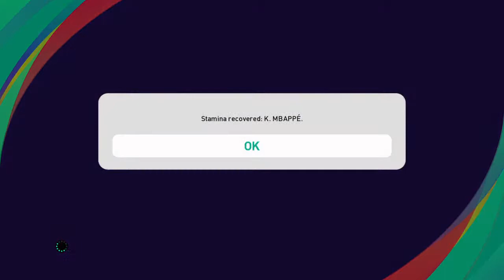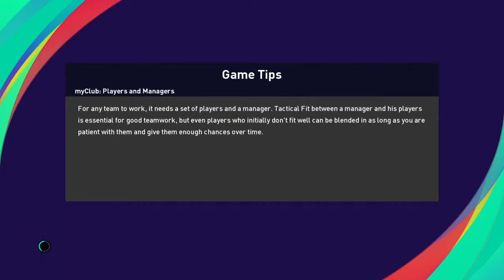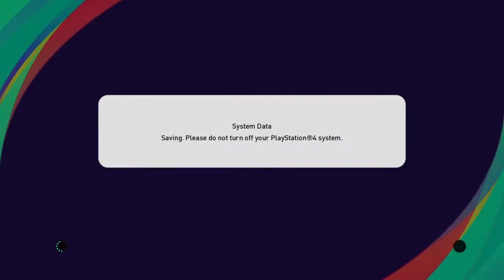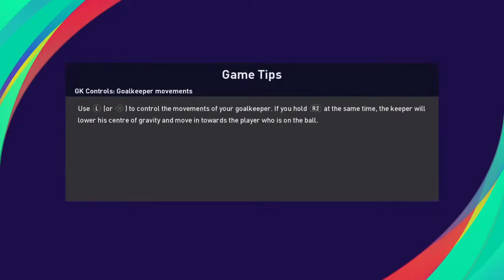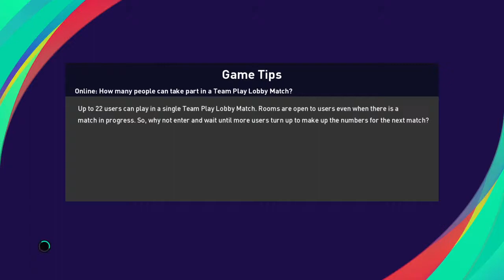Nathanzemaraze's Live PS4 Broadcast